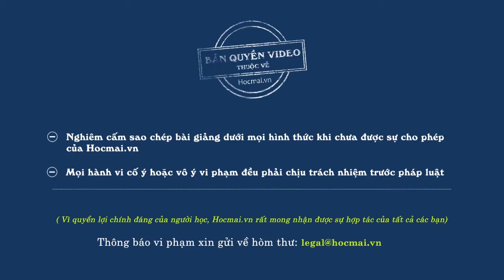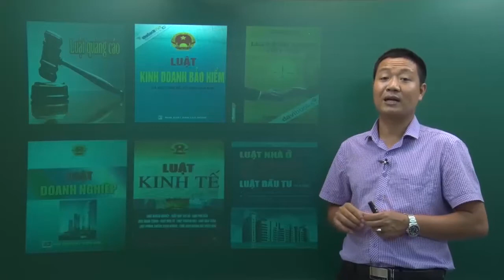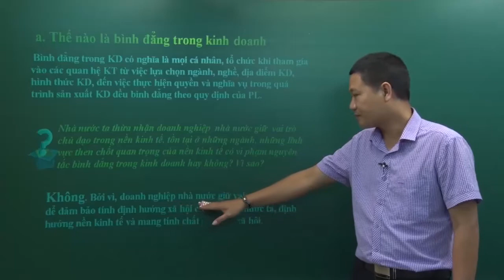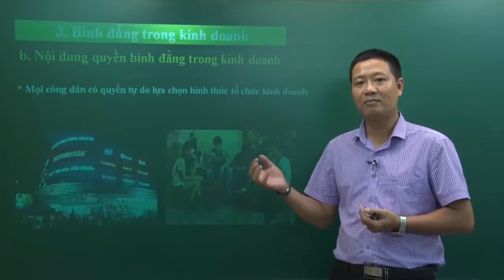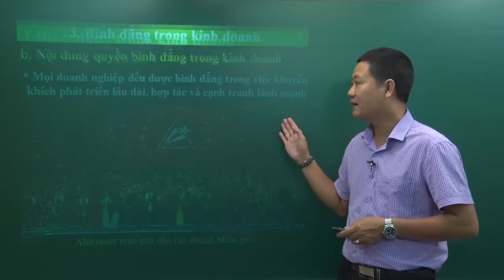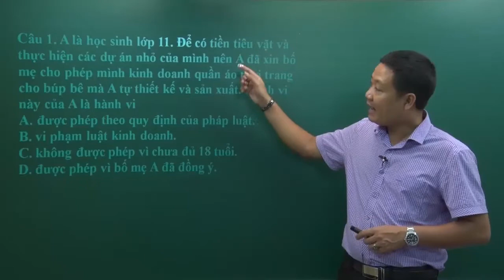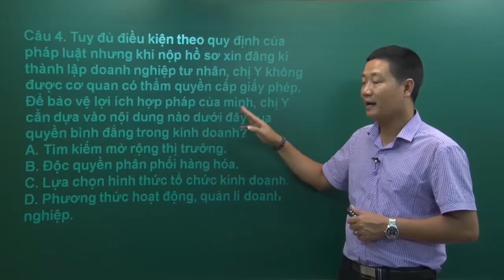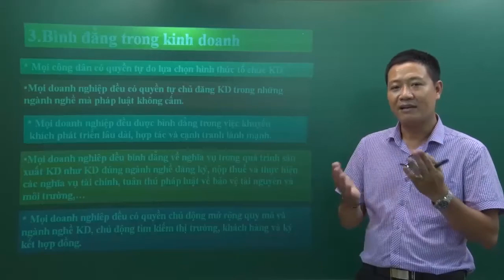Quyền bình đẳng của công dân trong kinh doanh - Lớp 12 - Thầy Trần Văn Năng - Giải pháp PEN 2019